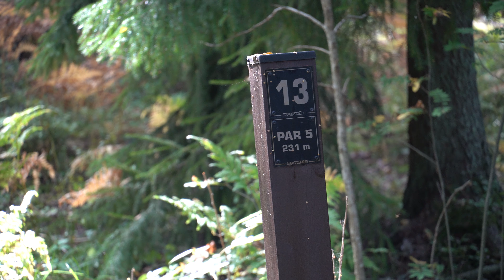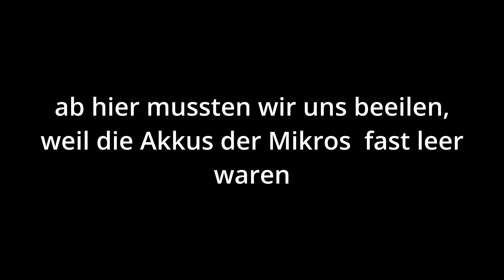Aufräumarbeiten unter Zeitdruck!! | Mic‘d up Doubles in Kaatis Part II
Wir sind zurück auf einer der bekanntesten und beliebtesten finnischen Discgolfanagen, Kaatis! Es wird Doubles gezockt und dieses mal gab es etwas mehr Gelaber, also weniger Musik, viel Spaß!!

Der Kurs ist nordwestlich von Helsinki gelegen:
Frisbeegolfkenttä Kaatis - Finland
Du willst uns unterstützen und uns helfen, die Qualität unserer Videos zu verbessern?

Vielen Dank! Das Geld wird ausschließlich zur Verbesserung unseres Kanals genutzt.

00:00 Intro
00:23 Bahn 12
03:35 Bahn 13
06:14 Bahn 14
08:08 Bahn 15
09:10 Bahn 16
11:02 Bahn 17
12:33 Bahn 18
15:18 Bahn 19
15:52 Bahn 20
16:28 Bahn 21
17:17 Bahn 22
18:14 Bahn 23
19:10 Bahn 24
20:27 Outro